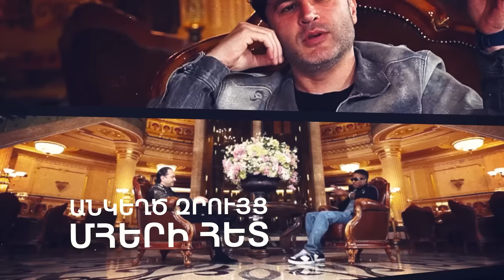Gurgen Dabaghyan "Անկեղծ զրույց Մհերի հետ"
Every Wednesday 22.00
Every Saturday/Monday 14.00
NEW TALK SHOW "Frank talk with Mher"
Kentron.tv/Mger Armenia Production/Drive Media/